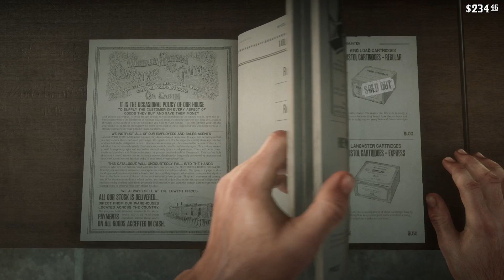Red Dead Redemption 2